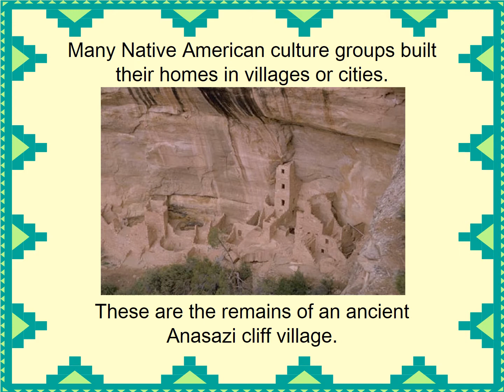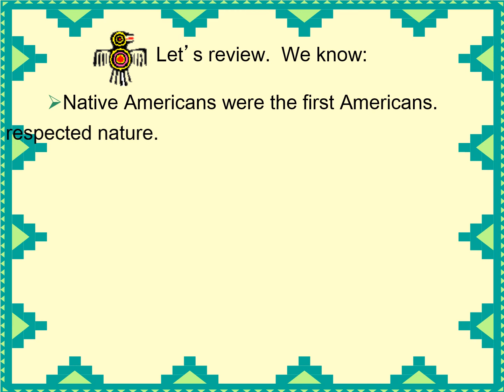Native American (ENG)